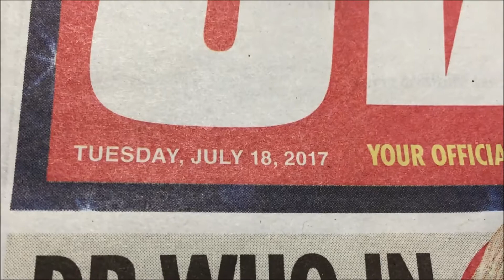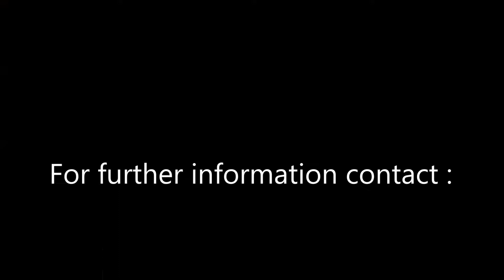Reliant Streamfeeder 1500